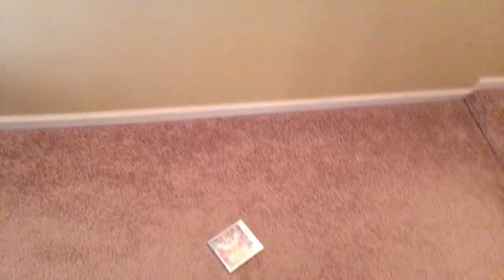Kirby Planet Robobot Waddle Dee Amiibo Hunt + Opening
Omg Kirby!!